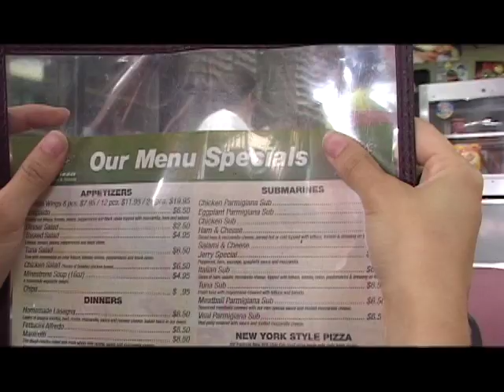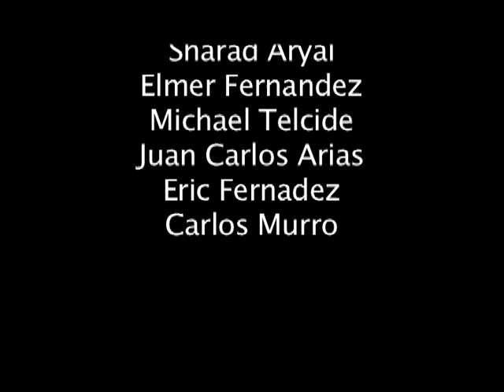EROTA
This was a short film I worked on for a 24 hour film festival.